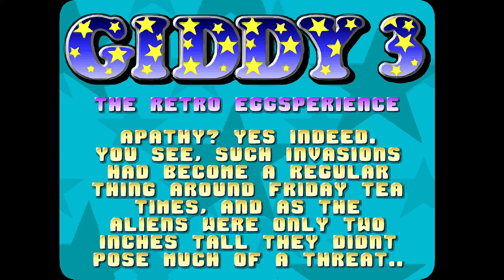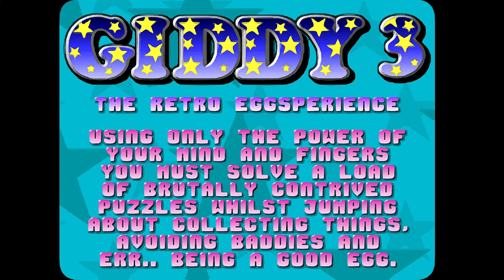1670 Giddy 3 Retro Eggsperience PC DOS 1440p 60fps